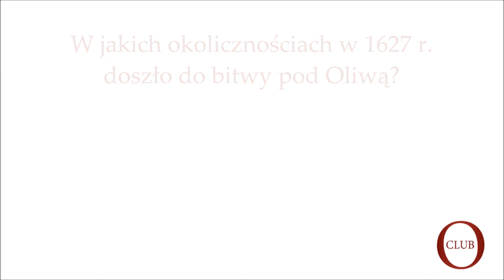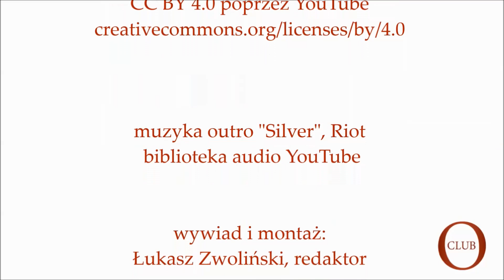Gość OtokoClub dr Przemysław Gawron o okolicznościach bitwy pod Oliwą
Cały wywiad z dr Przemysławem Gawronem z Wydziału Prawa i Administracji UKSW o bitwie pod Oliwą (1627)

W jakich okolicznościach doszło do bitwy pod Oliwą w 1627 roku? Czemu szczególnie istotną rolę w konflikcie odgrywał Gdańsk? Jak wyglądał układ sił pomiędzy Polską a Szwecją przed rozpoczęciem starcia?

Według Eksperta Szwedzi pomimo dużej przewagi militarnej jesienią 1627 r. wciąż nie osiągnęli swojego podstawowego celu, jakim było zdobycie Gdańska. Polskie oddziały powstrzymały marsz wroga w kierunku miasta, dzięki czemu umożliwiły zbudowanie fortyfikacji, które uczyniły to miejsce niemożliwym do zdobycia bez długiego oblężenia. Na to z kolei Szwecja nie mogła sobie pozwolić. Na jesieni panował więc pat, obie strony szukały form porozumienia dyplomatycznego, ale warunki, jakie sobie wzajemnie proponowały nie były satysfakcjonujące. W momencie, kiedy skończyły się działania na lądzie, rozpoczęły się działania na morzu.